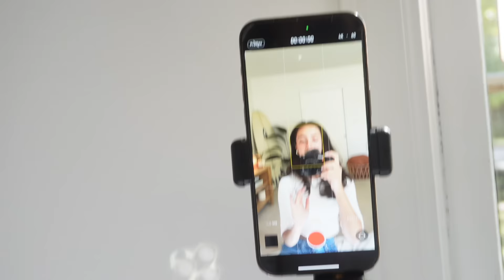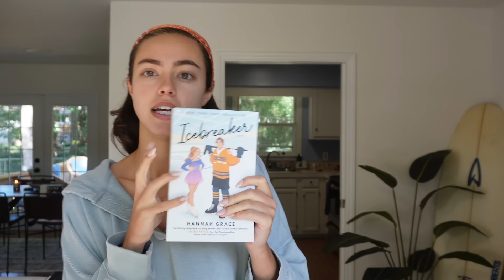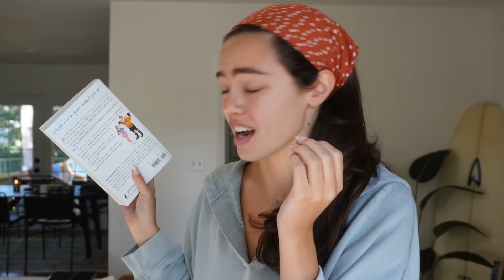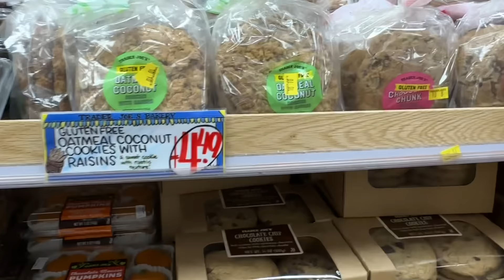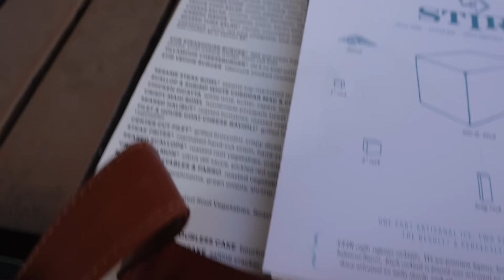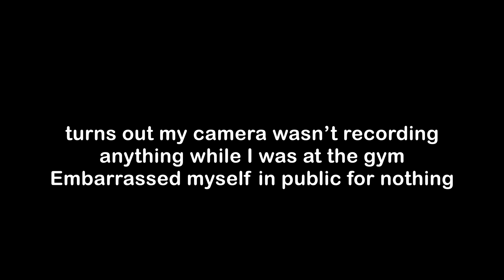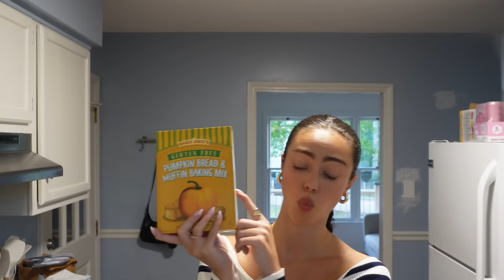WEEKLY VLOG | fall shopping, Trader Joe’s haul, girls night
Amazon storefront:

BIO LINK:
Hoo.be/Kiana